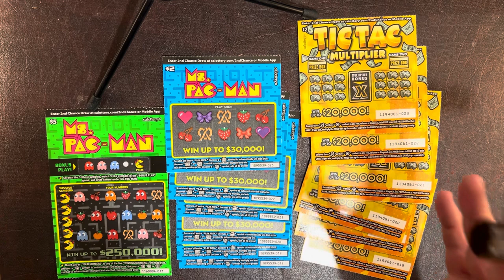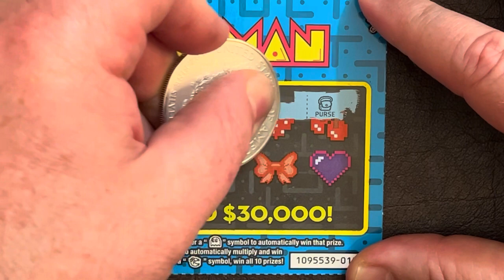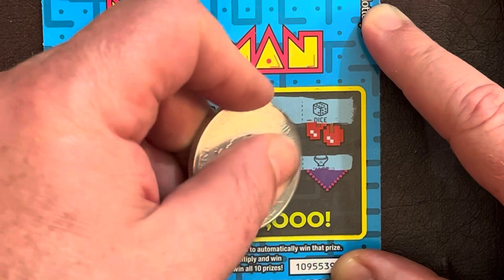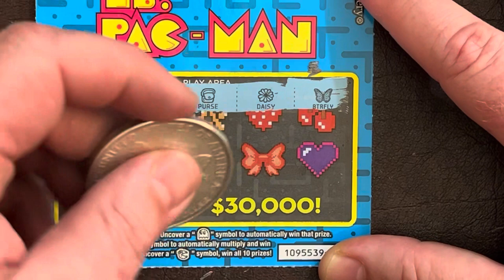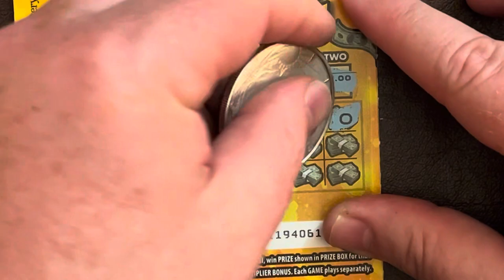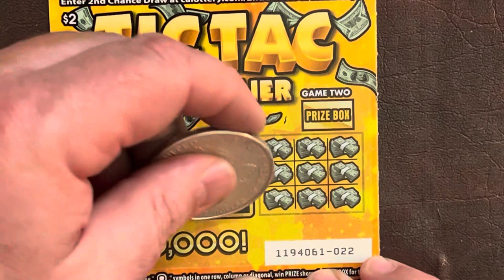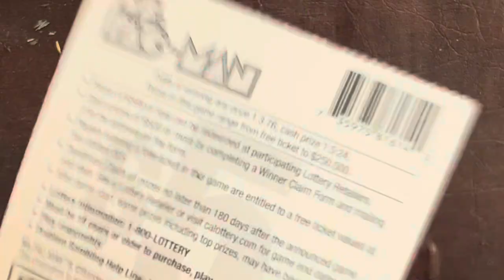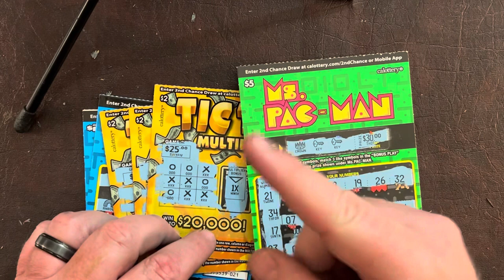Lots of winners…glory be! Batch 4! 39-52 of 206 tickets. Let’s get some!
Hi, I'm Superdan from Las Vegas the entertainment capital of the world. And I want to bring entertainment to you with something Nevada doesn't offer, scratch card  lotto tickets! Fortunately, Primm, NV on the California border is just about 50 miles away and that is where all us Clark County folks go when we want to play the lottery.
In this next video, I scratch 6 tickets of the $2 Ms. PacMan and 6 tickets of the $2 Tic Tac Multiplier. I also scratch one ticket of the $5 Ms. Pacman. The results was one winner of $5 out of $29 scratched. Not great, but there is a long road ahead for some possible monsters!
Add "scratch it" to the message and a portion, about a third, or your donation will go to a scratch card(s) just for us to try our luck. Must be 18 years or older.
Batch 4
Total Cost: $430
Total Result: -$66